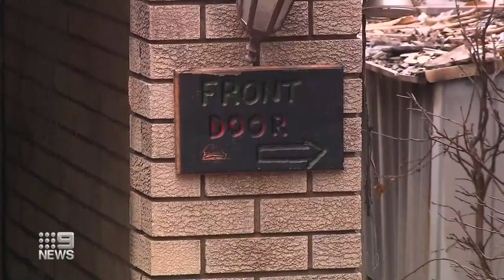Backpacker visa rules eased to help bushfire recovery | Nine News Australia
Backpackers are being invited to help Australian farmers and communities rebuild after the devastating bushfires, with visa changes designed to encourage them to join the effort.